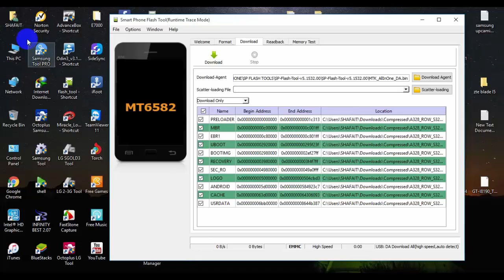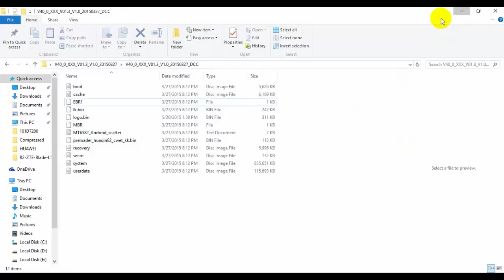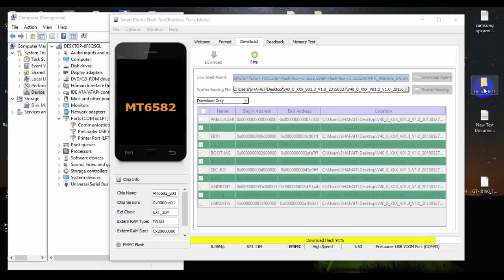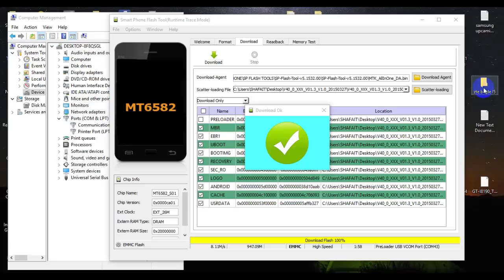how to fix image Logo checksum failed! sp flash error solution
this solution also work on.
How to Fix " Image UBOOT checksum failed!
Sp Tool image u boot checksum failed {SolveD}

solution
image u boot checksum failed checksum reference value(0x0) in the config ini file

if you have any problem just comment